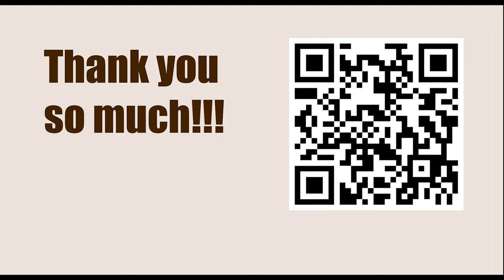Satty Zhuldyz Blitz 2023 - Round: 17 || Vladimir Kramnik vs Vincent Keymer